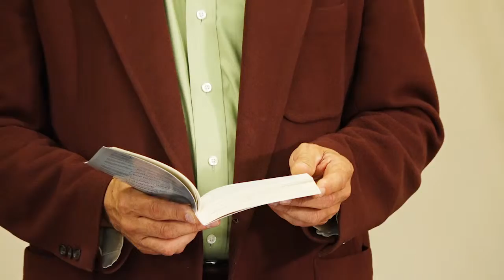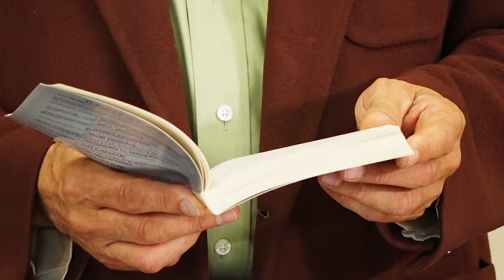18 - Servant Leadership - Jesus the Perfect Leader